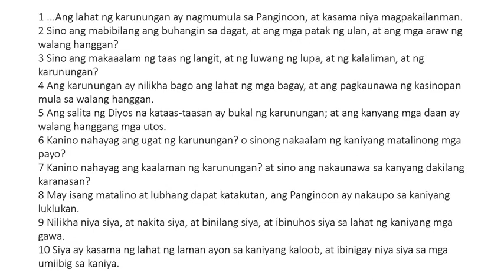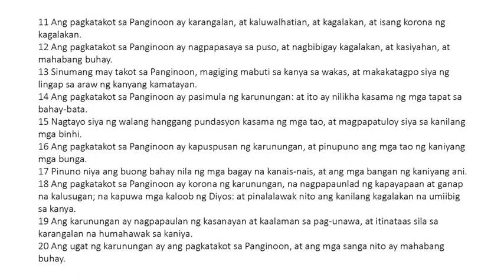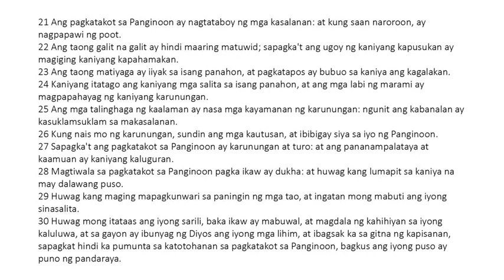Ecclesiasticus 1 Tagalog (King James Bible Apocrypha) Read Along Audio